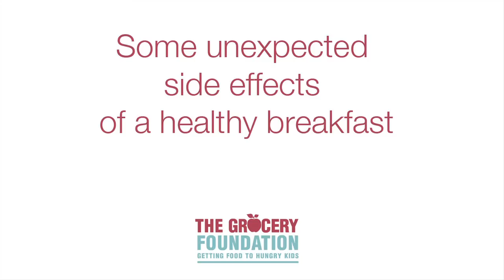Breakfast and football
The difference a healthy breakfast made for an entire school, including the football club